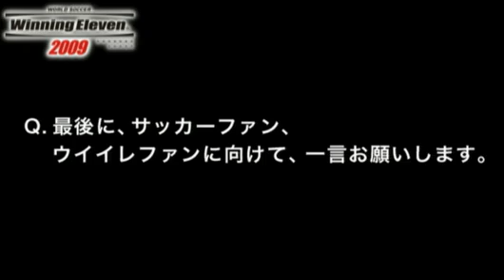北澤選手 バルセロナ戦 試合後インタビュー